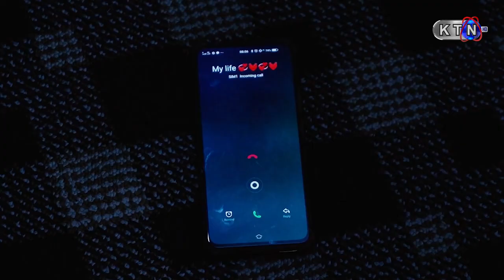Song | Manzar Hoondu | on KTN ENTERTAINMENT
Manzar Hoondu
Singer | Shaman Ali Mirali
Lyrics | Abdul Rasool
Makeup | Asif Magsi
DOP | Parwez Ali Soomro
Post | Khurram Shaikh
Co-Dir | Uzaib Khan
Director | Sunny Solangi